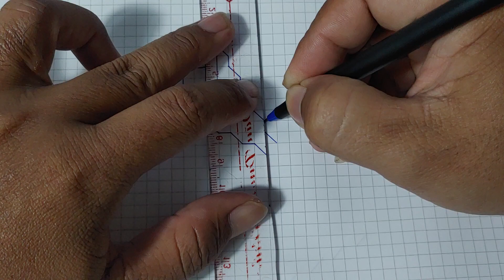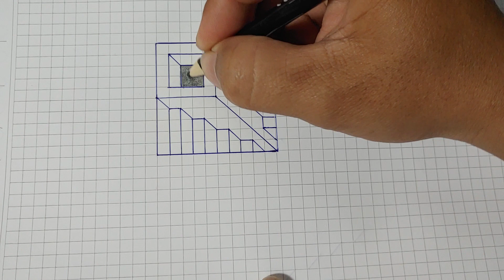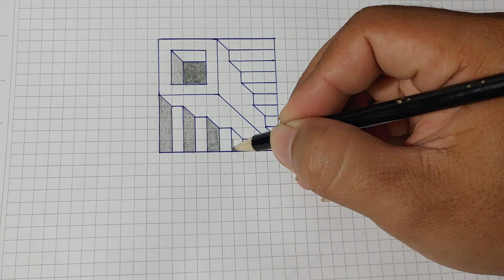How to Draw 3D Steps in a Hole, Easy Drawing 3D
I show and tutorial you how to drawing and painting pictures step by step.